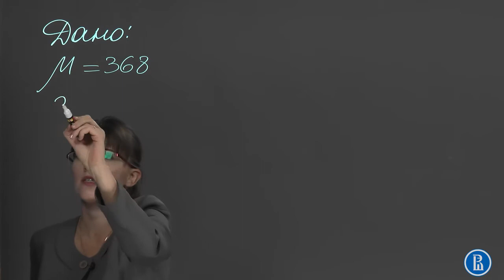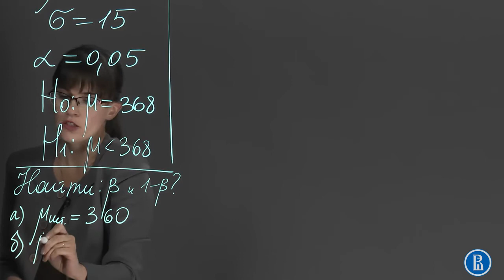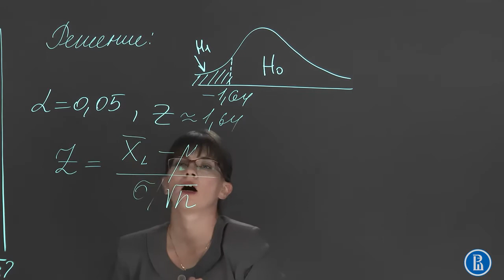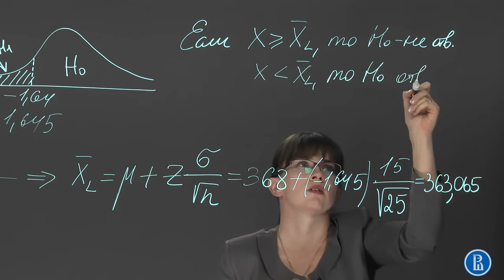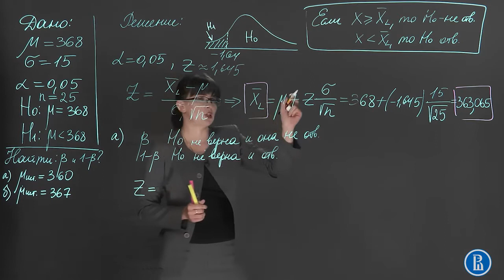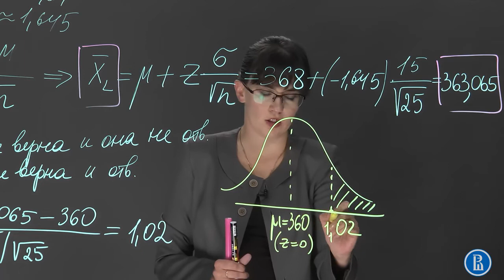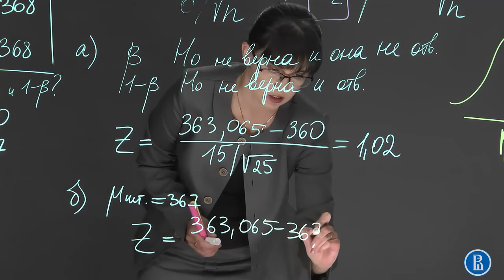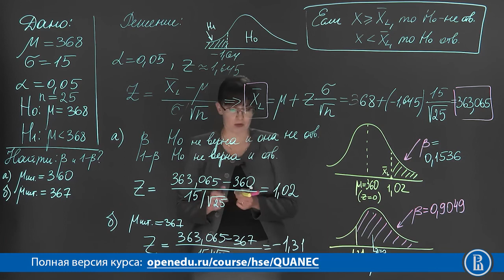4.9 Примеры тестирования простейших гипотез .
Количественные методы анализа экономики. Курс лекций с сайта " Открытое образование".